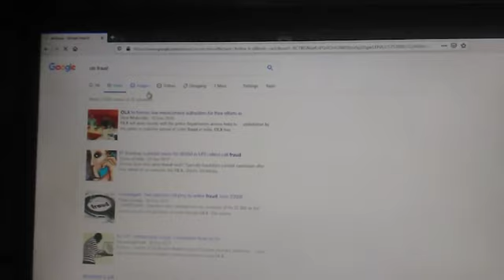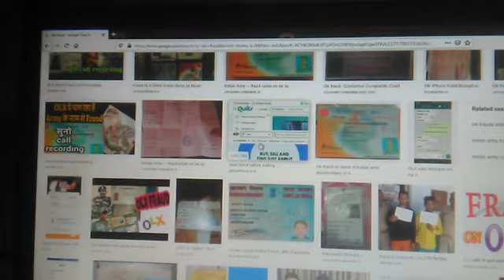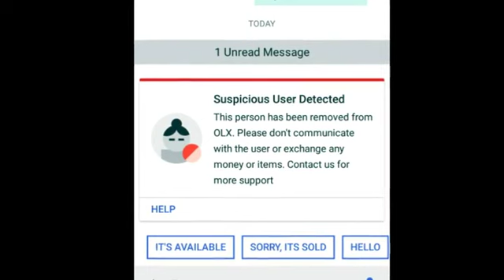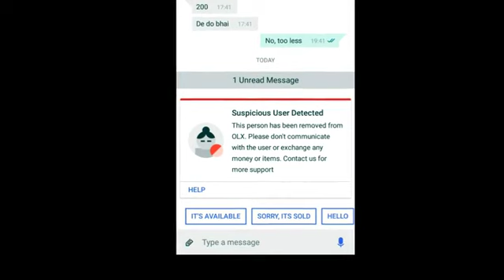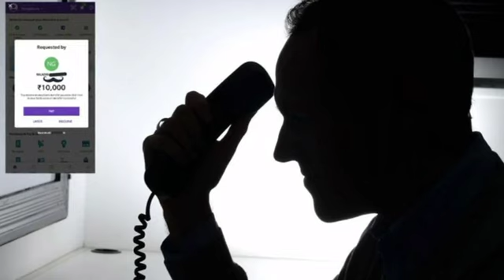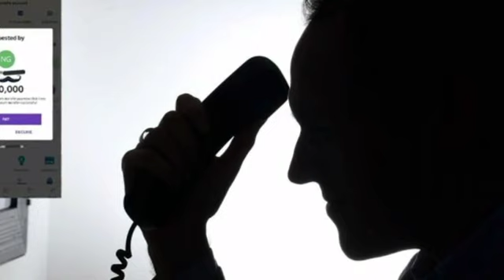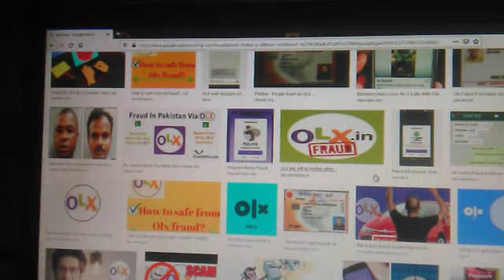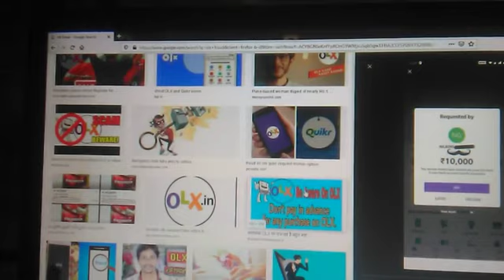Fraud with me Phone Pe/Olx Fraud call recording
Hello friends iss video m maine fraud se sath baat karke uski call recording apko sunai h
Hope apko ye video pasand aayega
olx scams
olx fraud video
online scam
india quikr fraud
indian frauds
olx scam
india olx fraud
fraud paytm
online frauds india
online fraud paytm
fraud in india
olx par fraud
olx par fake account
fake product on olx
olx fraud cases,
olx par fraud kaise
olx fraud hindi
technicalguruji
internet fraud
By
Techniques at home
Tah Electronics.